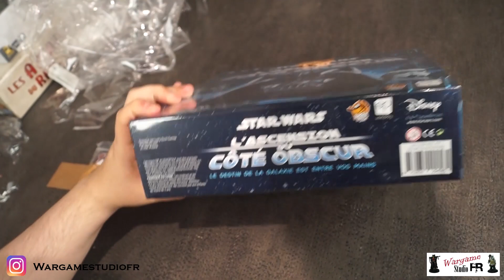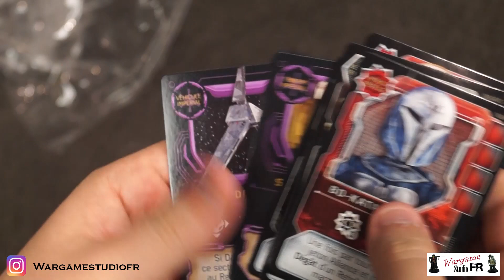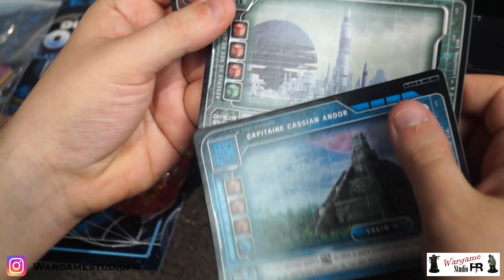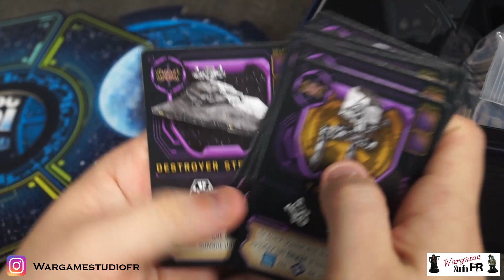Review/Unboxing - L'ascension du coté obscur - Le destin de la galaxie est entre vos mains!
Hello les amis, aujourd'hui ont se retrouve pour un petit unboxing!

10% sur tous le site avec le code : ConquestFR

Notre instagram:  gazou_wargame